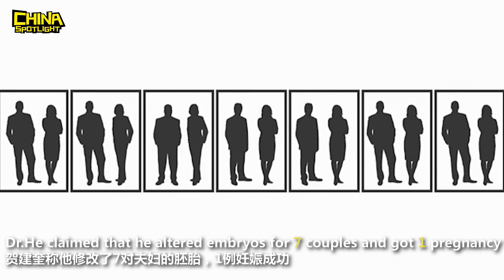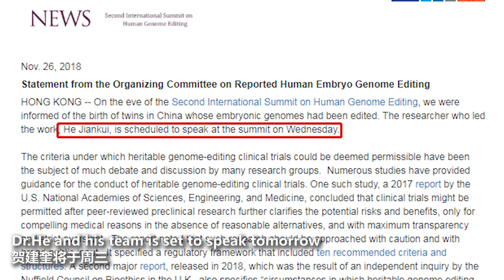Chinese researcher claims he created first gene-edited babies 中国研究者称已造出基因编辑婴儿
Dr. He Jiankui, 34, claimed that he created world’s first gene-edited babies. The twin girls have been born in November. Dr. He claimed that he altered embryos for 7 couples and got 1 pregnancy. There is no independent verification, and the result was not published in a medical journal. Such gene-editing is banned in the United States and many other countries because the DNA changes can pass to future generation and it risks harming other genes. Dr. He got his Ph.D. in physics from Rice University, which claimed they had no knowledge of Dr. He’s work, and they will open investigation into the project. Dr. He said he had gotten permission to do the work from Shenzhen HarMoniCare Hospital, which denied any involvement. The university Dr. He is attached to, the Southern University of Science and Technology, said it had suspended Dr. He in February. Dr. He is schedule to speak on November 28th at the Second International Summit on Human Genome Editing.

We upload a viral video from China’s social media every weekday!

34岁的中国研究者贺建奎，声称一对基因编辑婴儿已在2018年11月健康诞生。贺建奎说，他修改了7对夫妇的胚胎，1例妊娠成功。但此事无独立第三方认证，且如此重大的科研结果，发表在媒体上而不是医学专业刊物上。美国及很多其他国家都禁止此类基因编辑，因为基因改变会传给下一代，并且有“脱靶”改变其他基因的可能。目前，与此事相关的各方纷纷甩锅：授予贺建奎博士学位的美国莱斯大学称，对其研究不知情，会开展全面调查。贺建奎称项目获深圳和美妇儿科医院审批，但该医院称没有参与。贺建奎任职的南方科技大学称贺建奎已在2月停薪留职。贺建奎将于11月28日在香港举行的第二届国际人类基因组编辑峰会上演讲，他说届时将公布项目数据。

想每天看到中国社交网络上的最热视频吗？